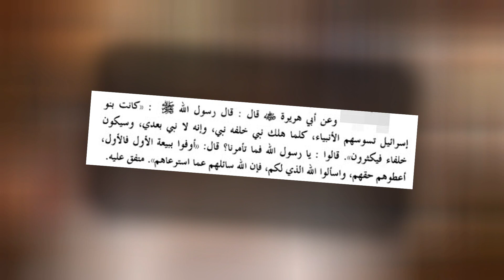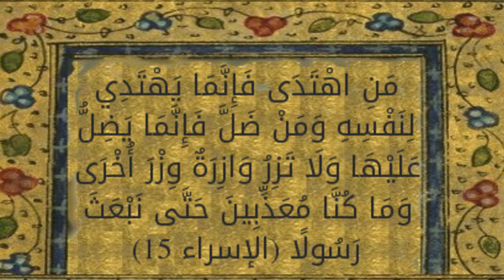ما حكم الذين وصلتهم كتب الأنبياء محرفة قبل البعثة؟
من شبهات اللادينيين والملاحدة تشكيكهم في عدل الله سبحانه لأنّ يُحاسب أممًا من الناس لم تصلهم رسالة الأنبياء إلّا مشوّهة
روابط مقاطع السلسلة